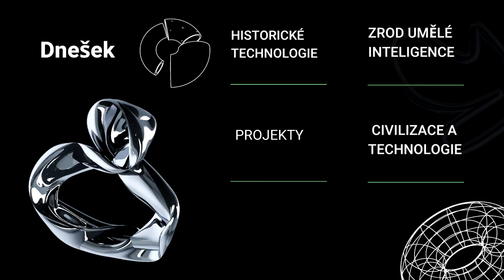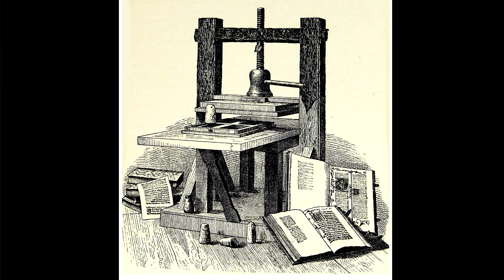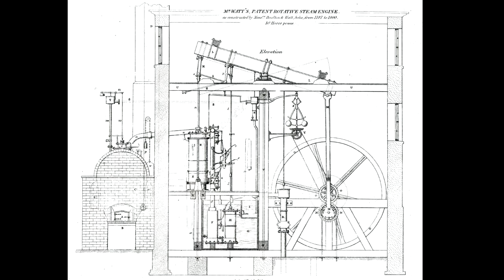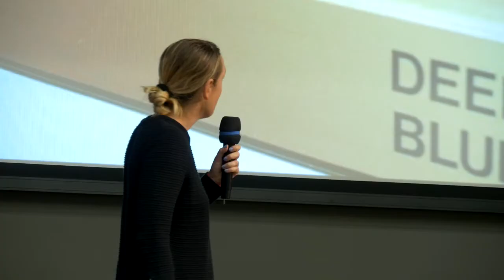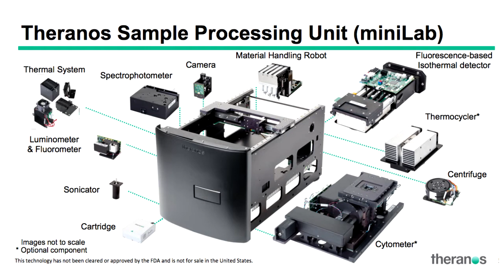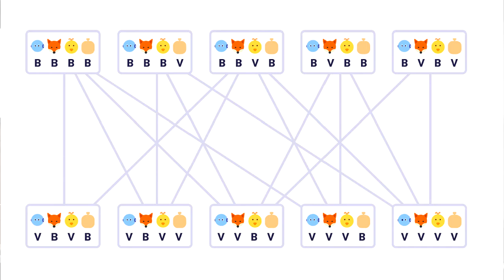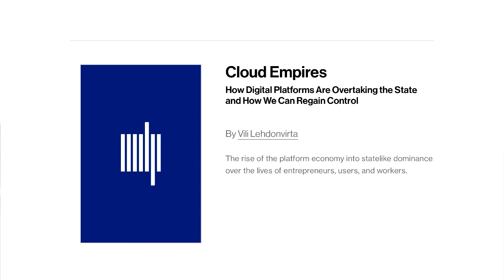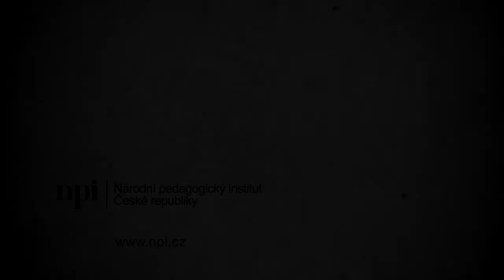DigiSeč 2022: Sara Polak - Od pyramid po roboty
Lidstvo se už tisíce let pohybuje v opakujících se patternách a sinusoidách. Stručně řečeno, děláme pořád ty samé věci a stejné chyby. Pak ale přijde krize, která otevře dveře novým možnostem a novým způsobům přemýšlení a fungování. Už nějaký čas technologie, jako je internet, blockchain, AI nebo kryptoměny, hýbou společenskou strukturou. Jak se to celé vyvrbí? Čeká nás konec národních států, nebo vznik nové paralelní cloudové civilizace?

👩 Sara Polak je výzkumnicí na FIT ČVUT, kde v rámci výzkumné skupiny Chaos studuje simulace komplexních společenských systémů pomocí optiky archeologie, filozofie a evoluční antropologie a za využití moderních technologií jako virtuální realita a umělá inteligence. V kostce spolu s kolegy zkoumá, proč se lidská společnost vyvíjí tak, jak se vyvíjí, a co tvoří anatomii společnosti a civilizací. Má za sebou studium na Oxfordu v oborech antropologie a archeologie a posledních 10 let pracovala v soukromé technologické sféře v Anglii a Spojených státech. Během pandemie covidu-19 se aktivně věnovala popularizaci umělé inteligence pro širokou veřejnost, která jí vysloužila Forbes 30 pod 30 a TOP inovátor roku 2022.